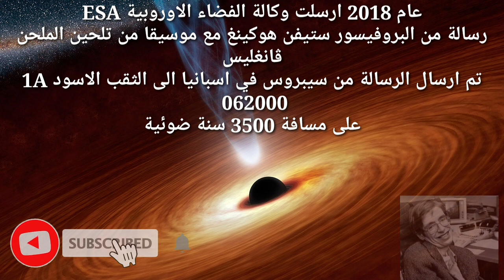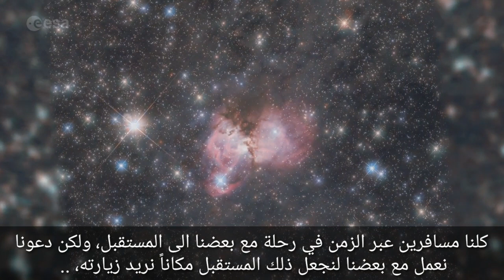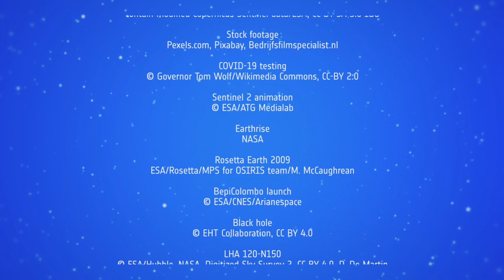بمناسبة يوم الارض رسالة ستيفن هوكينغ للبشرية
كلام سيفن هوكينغ يبدأ : 02:10
Stephen Hawking message start: 02:10
عام 2018 ارسلت وكالة الفضاء الاوروبية ESA
رسالة من البروفيسور ستيفن هوكينغ مع موسيقا من تلحين الملحن ڤانغليس
تم ارسال الرسالة من سيبروس في اسبانيا الى الثقب الاسود 1A 062000
على مسافة 3500 سنة ضوئية
الرسالة كانت رمزية عرفانا لهوكينغ لمساهمته الكبيرة
في مجال الثقوب السوداء عبر مايعرف بإشعاعات هوكينغ
Hawking Radiation
وكالة الفضاء الاوروبية نشرت الرسالة اليوم والموسيقى بمناسبة يوم الارض22 نيسان
قمت بإضافة الترجمة العربية للرسالة استمعو لها بعد ثوان

نص الرسالة:
انا مدرك جدا لقيمة الوقت، اغتنم اللحظه...، تحرك الآن..

قضيت حياتي اسافر في الكون داخل عقلي..

عبر الفيزياء النظرية سعيت للإجابة على بعض من اكبر الأسئلة.. لكن هناك تحديات اخرى

اسئله كبيرة اخرى يجب الاجابة عليها...

وهذه ستحتاج ايضا لجيل جديد مهتم ومشارك، مع فهم للعلم

كيف سنطعم العدد الكبير للسكان الذي ينموا بإستمرار؟
تأمين مياه نظيفه؟
توليد طاقة متجدده؟
منع وعلاج الامراض؟
تبطئة تغير المناخ العالمي؟

آمل ان يؤمن العلم والتكنولوجيا الاجابة على هذه الأسئلة..
ولكنها ستحتاج للناس.. للكائنات البشرية مع معرفة وفهم لتنفيذ الحل

احد اعظم الهامات عصر الفضاء، هو الانطباع الذي اعطاه للبشرية على انفسنا، عندما ننظر الى الارض من الفضاء نرى انفسنا ككل...
نرى الوحده لا الانقسامات

انها صورة بسيطة مع رسالة قوية:
كوكب واحد... جنس بشري واحد

نحن هنا معاً.. ونحتاج ان نعيش مع بعضنا بتسامح واحترام، يجب ان نصبح مواطنين عالميين

حظيت بإمتياز كبير من خلال عملي بأن اساهم في فهمنا للكون، ... ولكنه سيكون كون فارغ في الواقع لو لم يكن من اجل الناس الذين احبهم ويحبوني.

كلنا مسافرين عبر الزمن في رحلة مع بعضنا الى المستقبل، ولكن دعونا نعمل مع بعضنا لنجعل ذلك المستقبل مكاناً نريد زيارته، ..
كن شجاعاً، كن مصمماً،. تغلب على الصعاب
من الممكن انجازه